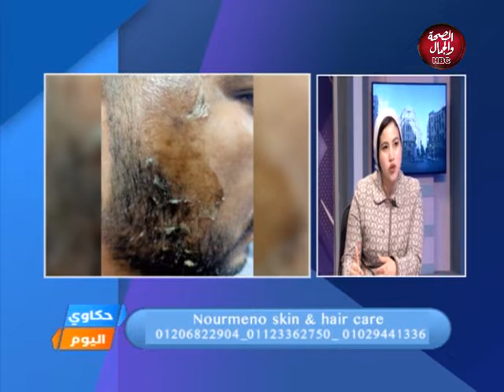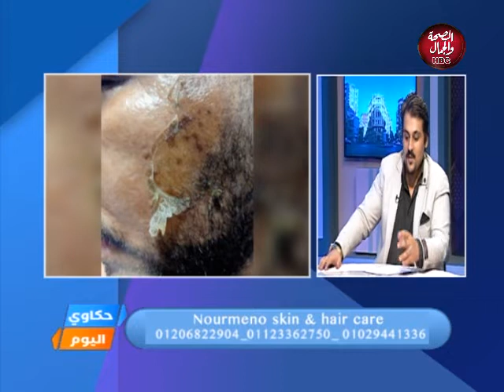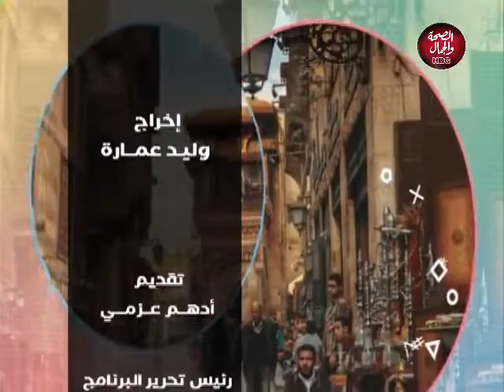حكاوي اليوم | العناية بالبشرة والشعر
تقديم : لأدهم عزمي
في ضيافته : نورمين ياسر ـ خبيرة تجميل والعناية بالبشرة والشعر

قناة_الصحة_والجمال# برامجنا